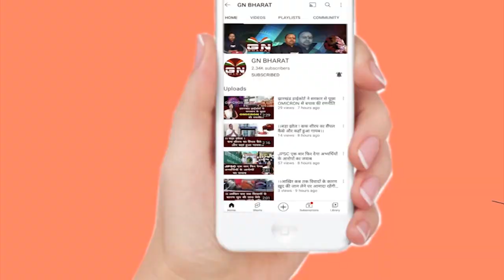Bishunpur || बिशनपुर की बेटी व बेटा ने JPSC में सफलता हासिल कर बढ़ाया मान